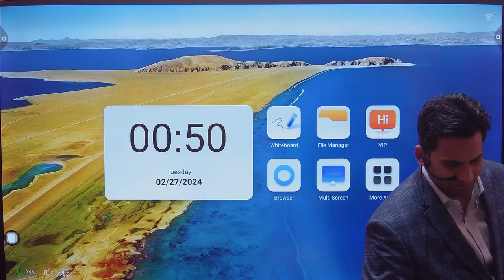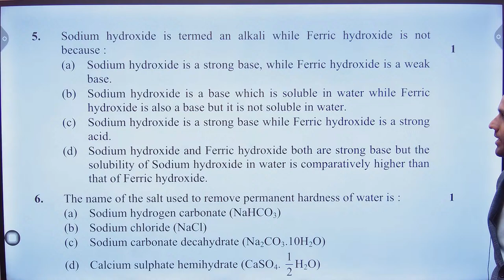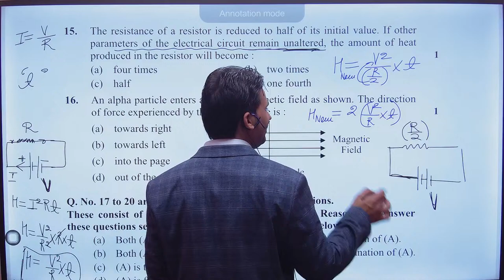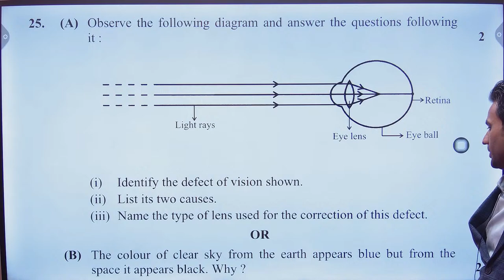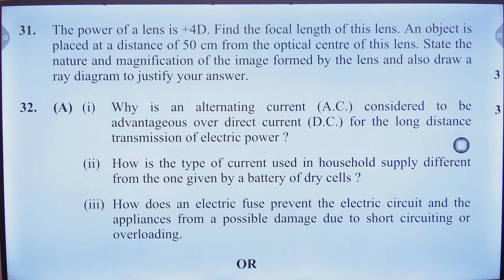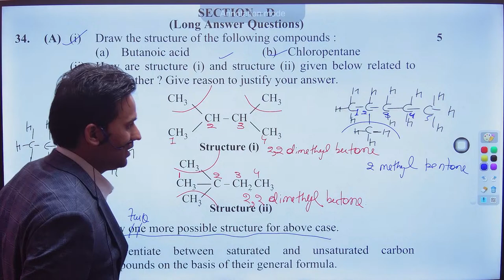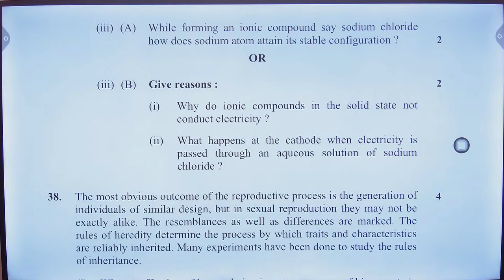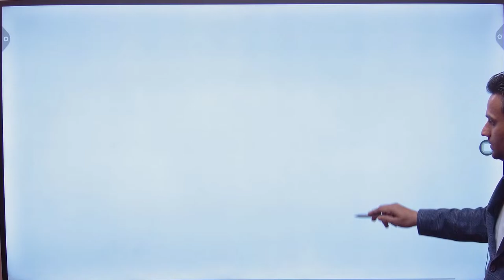physics chemistry live science paper discussion board exam 2024 for 2nd march